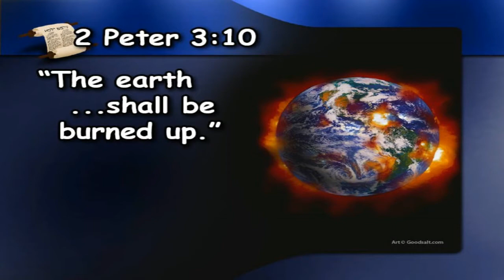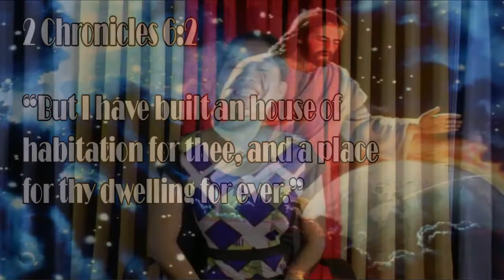Ang Baha / Delubyo [The Flood - Tagalog Bible Stories] - Melanie Dacles